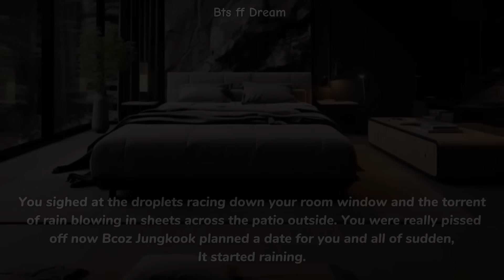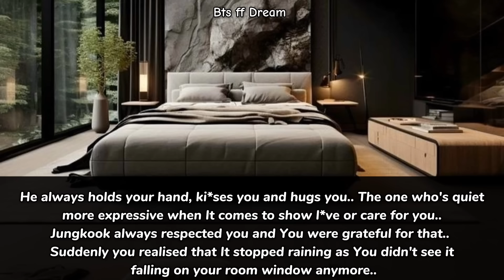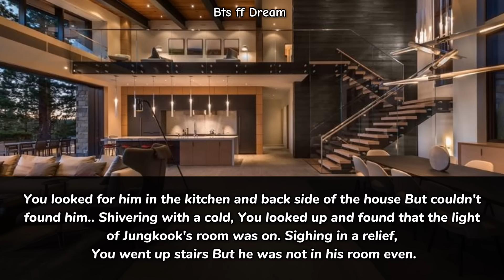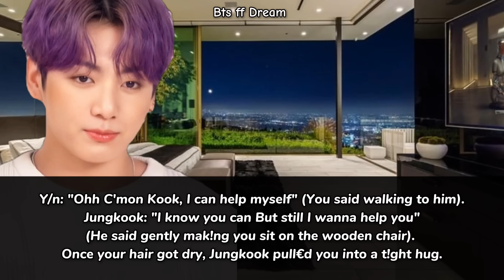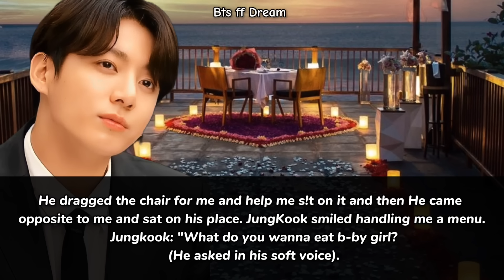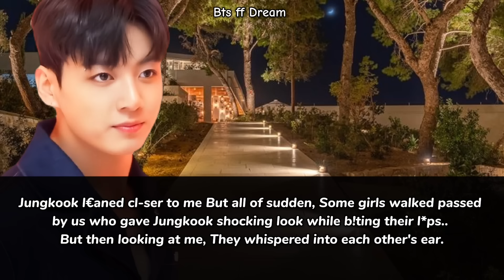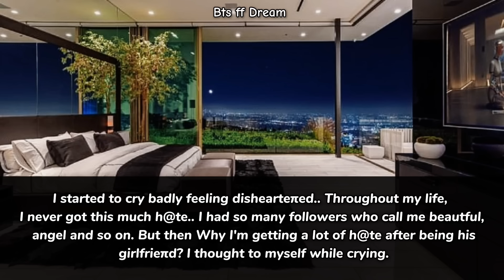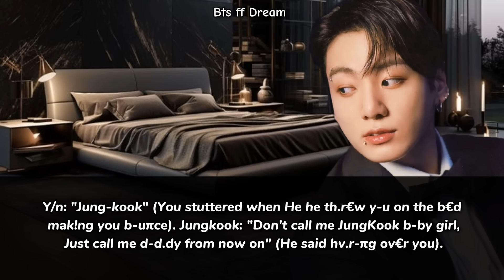Jungkook ff | When your cold mafia boyfriend loss his c*πtrol after you tease him while he was..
Bts ff
Jungkook ff
Jk ff
Jeon Jungkook
Jungkook
Jk Fics
Bts ff Oneshot
Jk Oneshot
Bts Jk ff
Bts Oneshot
Jungkook Boyfriend
Jungkook ff Mafia Boyfriend
Jungkook Mafia bf
JK Mafia ff